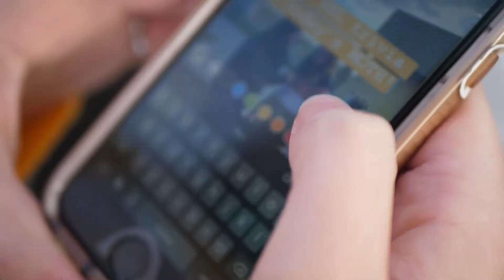Man on the Hawk: Saturday Night Live Trivia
This is a segment that I hosted and edited for high school.